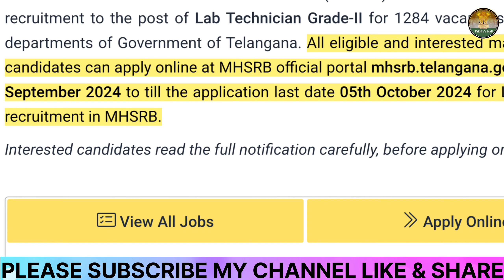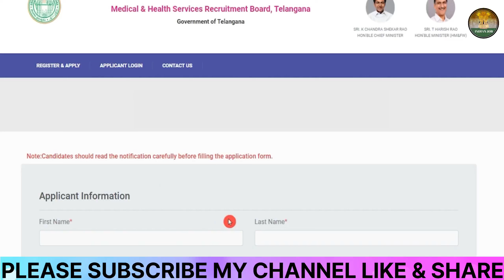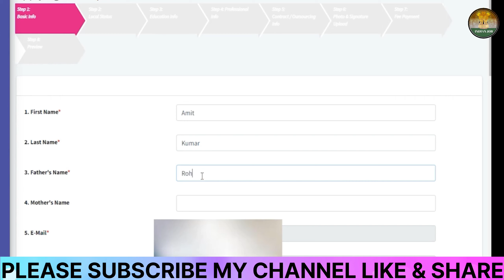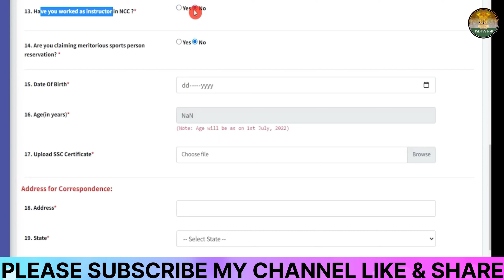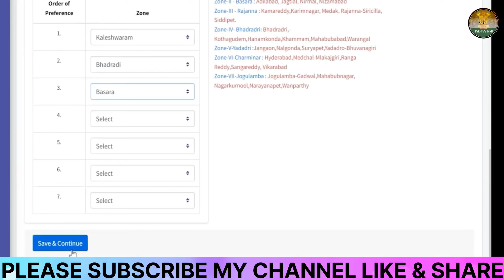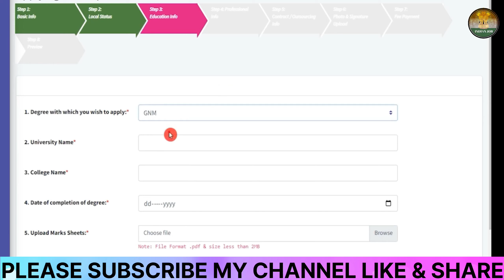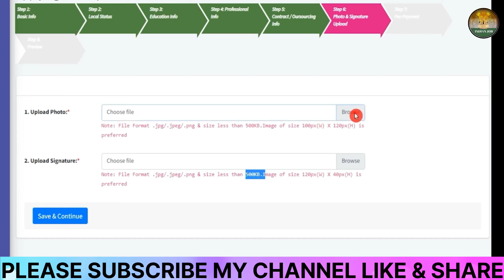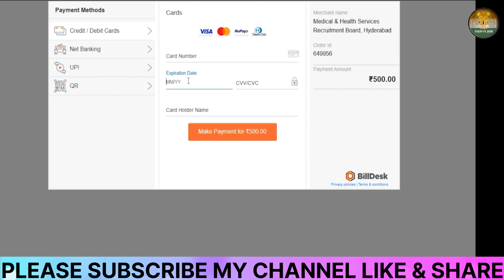MHSRB Lab Technician Online Form 2024 Kaise Bhare🔥How To Fill MHSRB Lab Technician Online Form 2024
🙏Dosto, is video me maine
MHSRB Lab Technician Online Form 2024 ke bare me jise dekhkar aap log is bharti k bare me puri jaankari step by step jaan payenge, i hope ye jaankari aapke liye faydemand rahegi. so do ▶️watch the full video👈..Es 👉link active 👈 per click karke online form bhar sakte hai

How To Fill MHSRB Lab Technician Form 2024 online
MHSRB Lab Technician Form 2024 Online
MHSRB Lab Technician Form 2024 Apply

MHSRB Lab Technician Online Form 2024
MHSRB Lab Technician Online Form 2024 Kaise Bhare
How To Fill MHSRB Lab Technician Online Form 2024

MHSRB Online Form 2024
MHSRB Staff Nurse Online Form 2024
MHSRB Staff Nurse Online Form 2024 Kaise Bhare
How To Fill MHSRB Staff Nurse Online Form 2024

Lab Technician Online Form 2024 Kaise Bhare
Lab Technician Vacancy 2024 Online Form Kaise Bhare
Lab Technician Vacancy 2024 Form Fill Up
Lab Technician Vacancy 2024 Form Kaise Bhare

जैसे उदाहरण के लिए, उचित उपयोग कॉपीराइट क़ानून द्वारा अनुमत है जो अन्यथा उल्लंघनकारी हो सकता है,[ और ] गैर-लाभकारी, शैक्षिक या व्यक्तिगत उपयोग उचित उपयोग के पक्ष में संतुलन का सुझाव देता है!